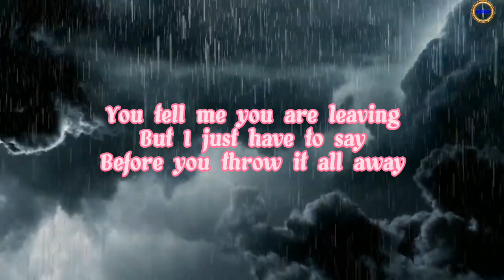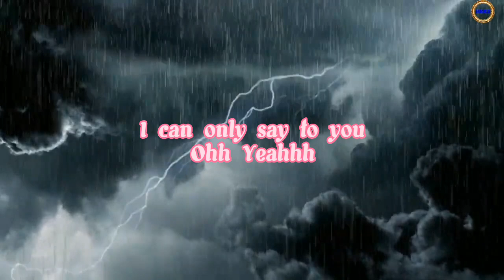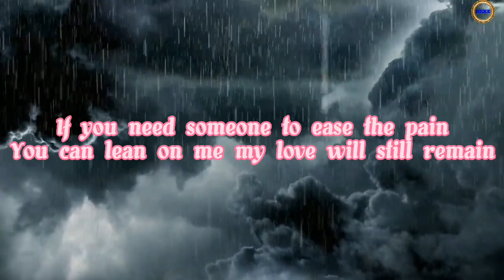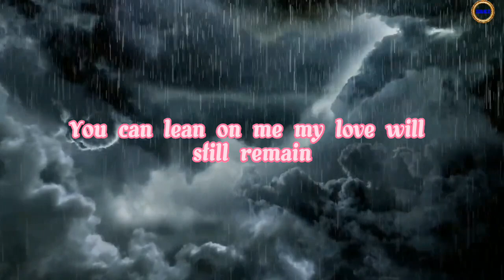Complicated Heart Song By, Michael Learn To Rock#Cover by Nonoy Pena